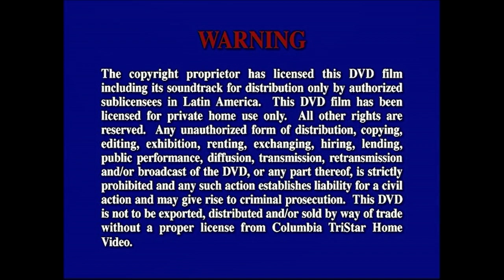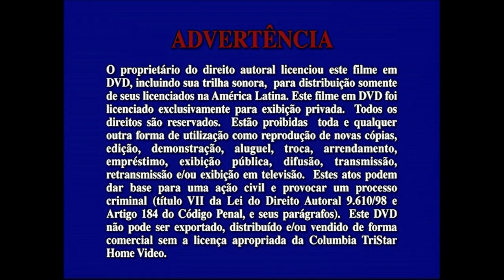Inicio DVD Dos Policías Rebeldes 2: Vuelven Más Rebeldes 2004 (Argentina)